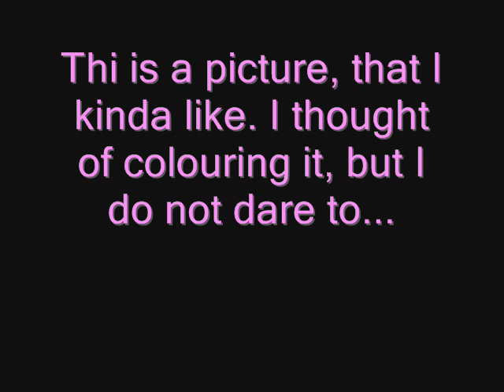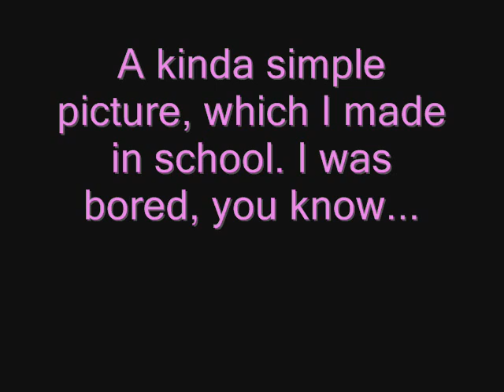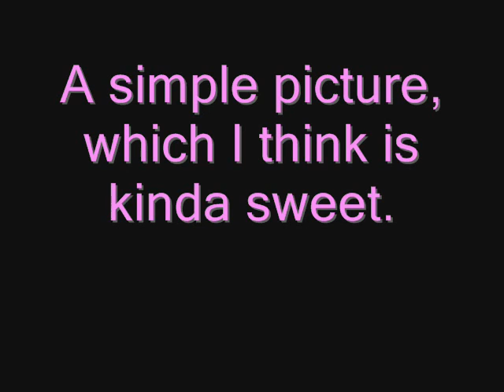t.A.T.u. fan art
My drawings. I know they're not that good, but I think drawing is fun and that I'll become better.